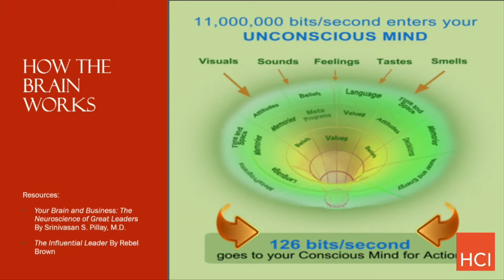Andrew Wittman: Helps You Or You Hurts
Leadership Speaker Andrew Wittman